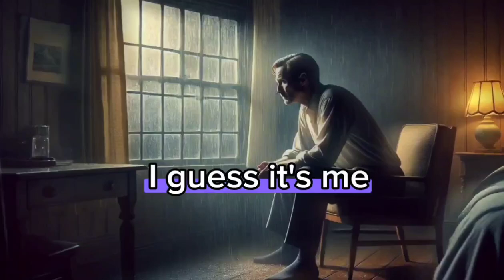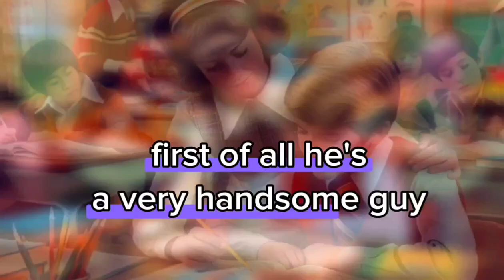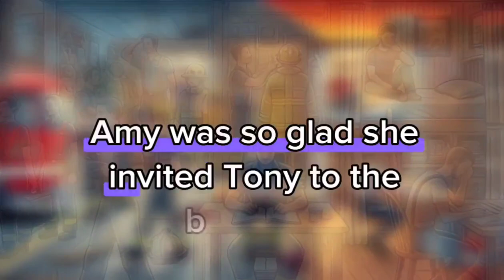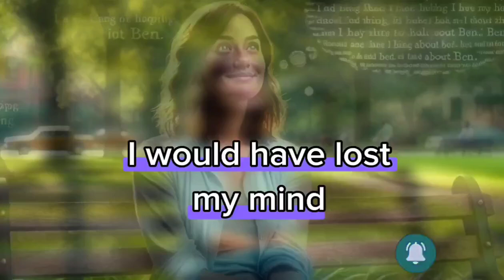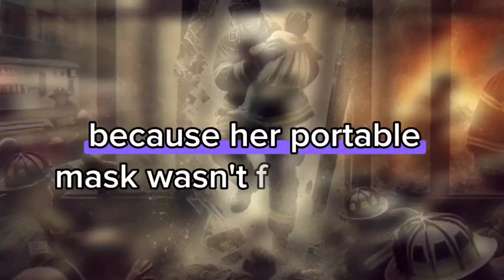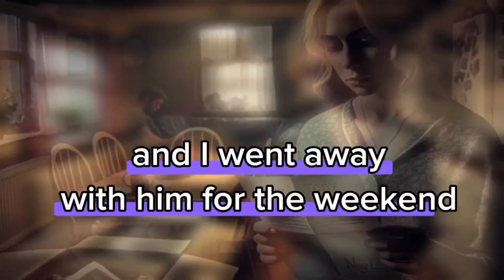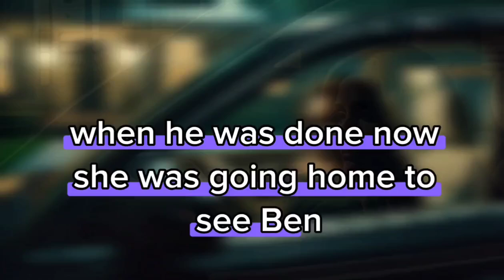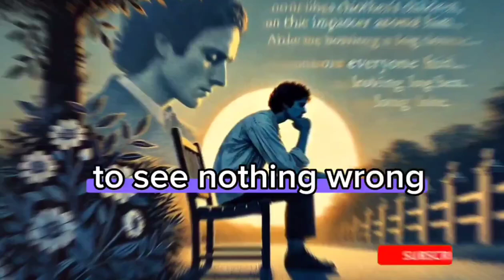Love, Betrayal and Infidelity: The Ultimate Real-Life Story of Heartbreak and Redemption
"Betrayal and Revenge: A Goodbye That Changed Everything!"...
ـ
Revenge story
Batrayal